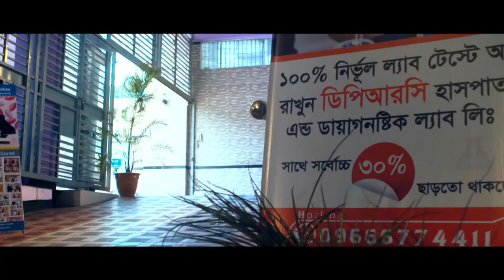কাজের সময় প্রচণ্ড হাঁটু ব্যথা ও পায়ের মাংসপেশিতে টান, গিড়া ও গিড়ার মাংসপেশি ব্যথা | Treatment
কাজের সময় প্রচণ্ড হাঁটু ব্যথা ও পায়ের মাংসপেশিতে টান, গিড়া ও গিড়ার মাংসপেশি ব্যথা | Pain Treatment